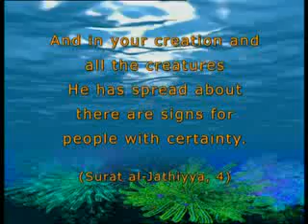for children 5 life in the seas seals ingilizce